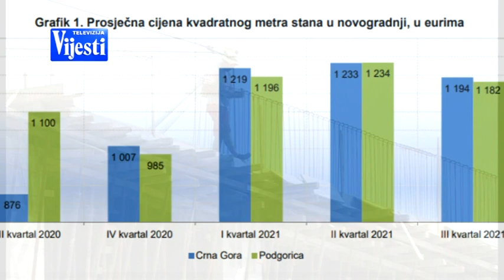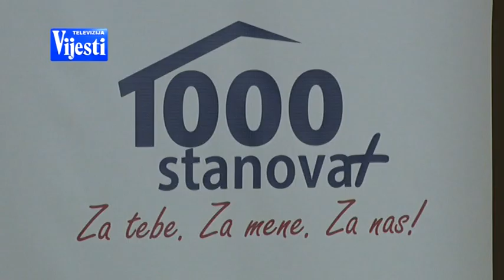VIJESTI U POLA 7 - 1000+ STANOVA | Vijesti Online